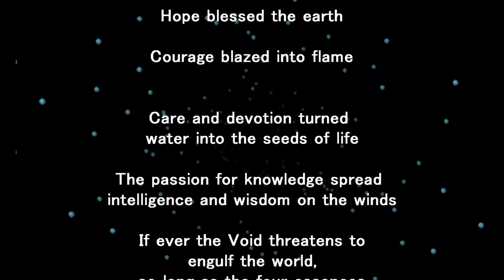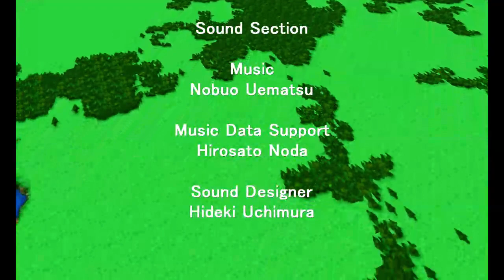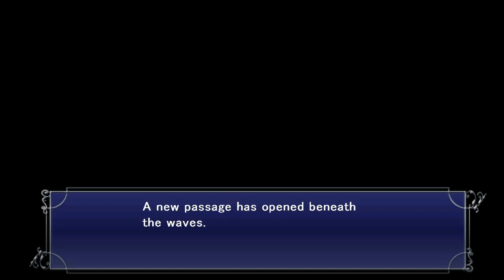Finally beat Final Fantasy 5!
Woot first Final Fantasy game I've ever beat all the way through.